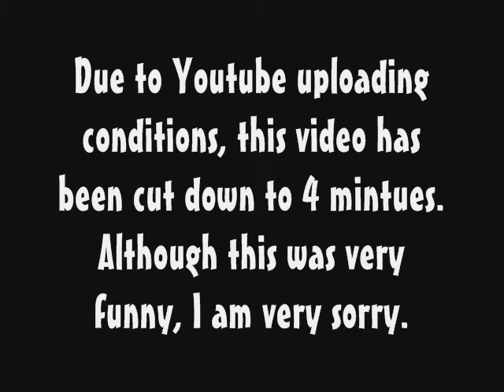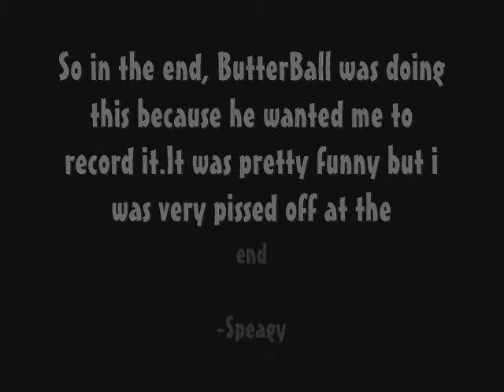ButterBallJones Loves Choper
A funny video that my friend tricked me into doing after doing something really funny.